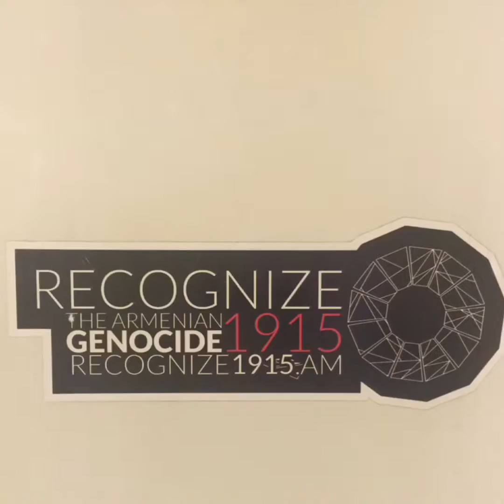Ереван, город моего детства...